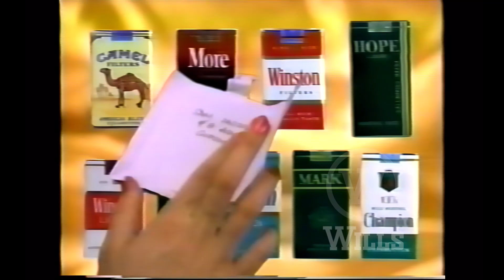HOPE & WINSTON 100 Million Superstakes - PROJECT VISION TVC 30s